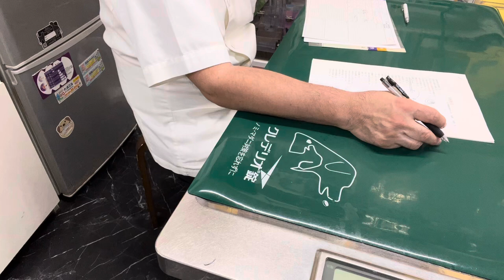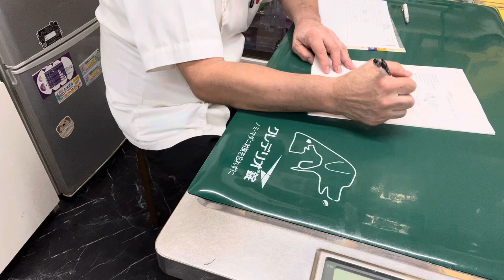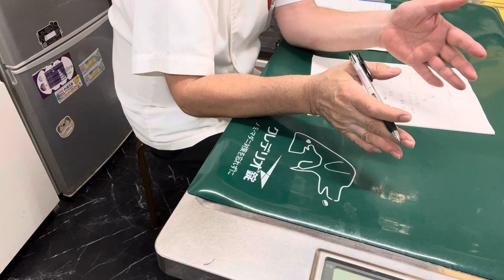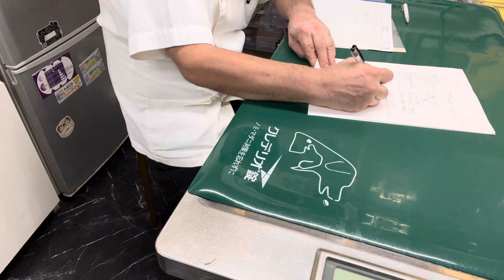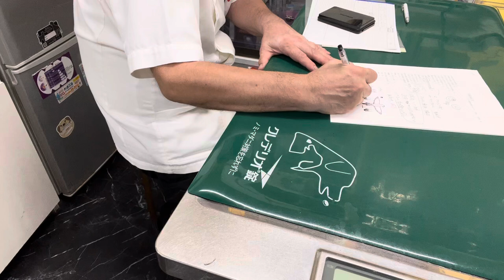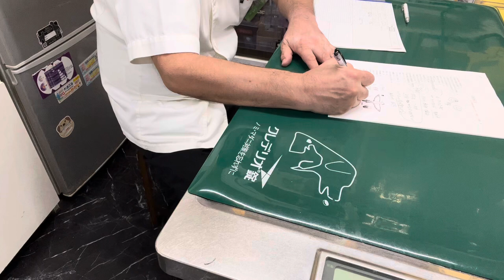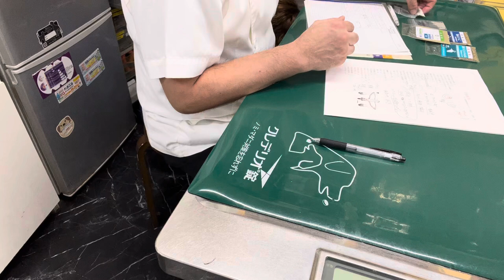②キンカチョウのごまちゃんの飼主さんとのお話